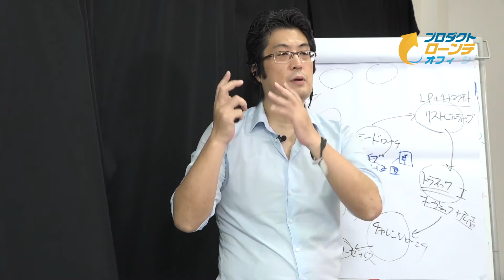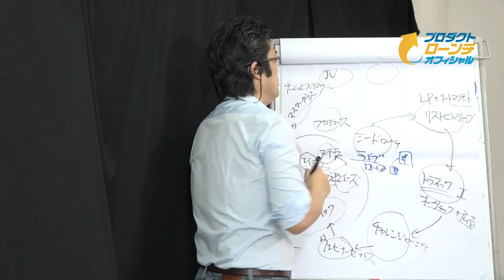『上級クラス！』｜池田秀樹